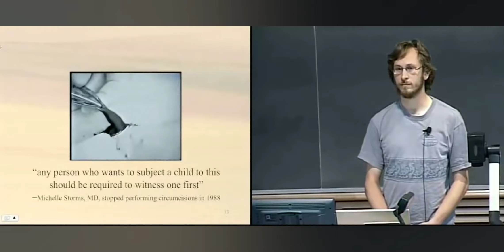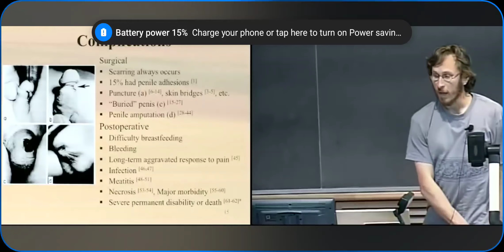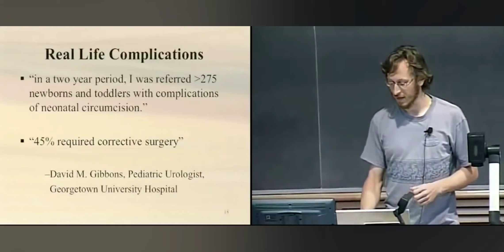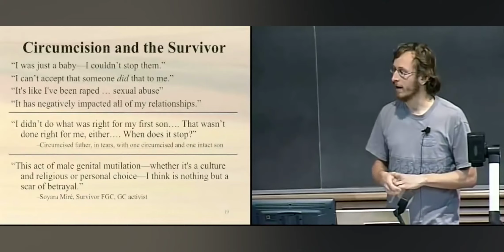Elephant 🐘 in the Hospital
American Circumcision